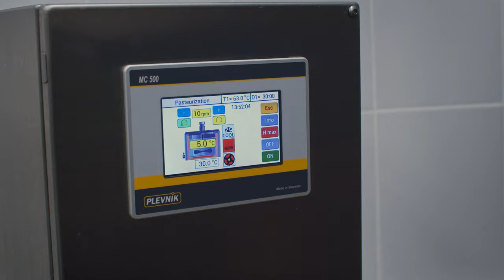ПРОМО РОЛИК молочного производства фермы РОДНЫЕ ЛАДОНИ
Современное молочное производство фермы Родные Ладони